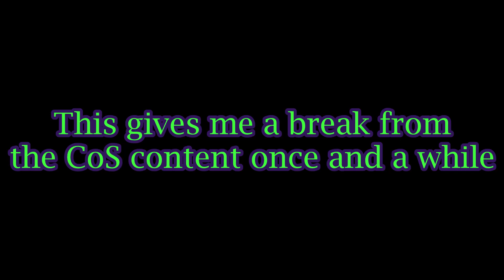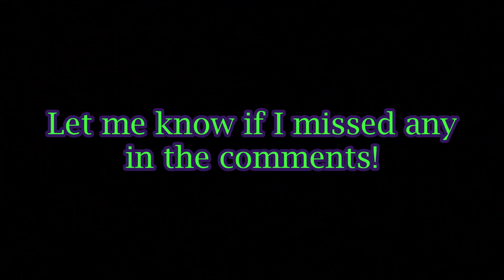Origin Egg Locations! || Dragon Adventures